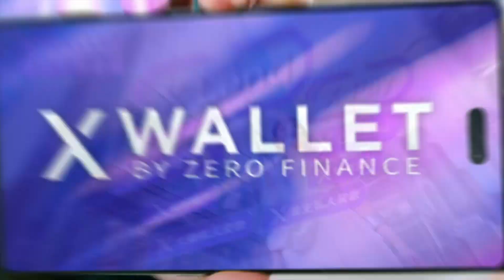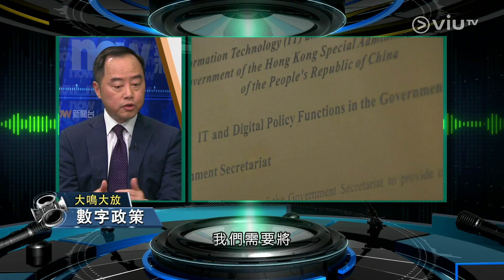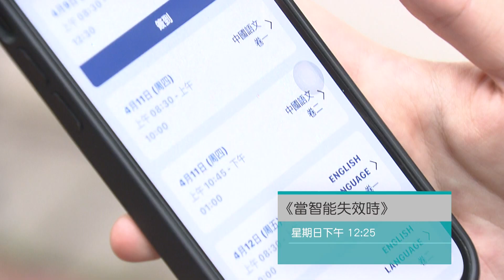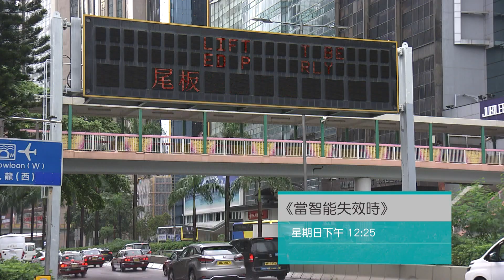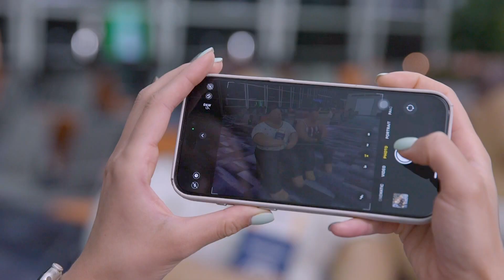【大嗚大放 📢🎉】《🚕》〖嘉賓：黃志光（數字政策專員）。主持：〖鄧穎琳〗2024年8月3日